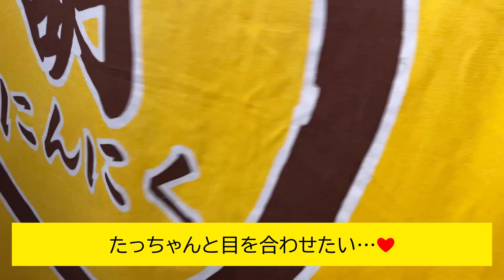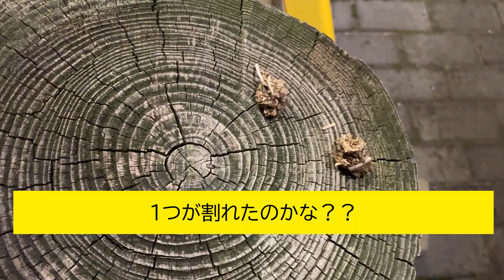珍しい！ダブルペリット！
2023年2月28日(火)のたっちゃん